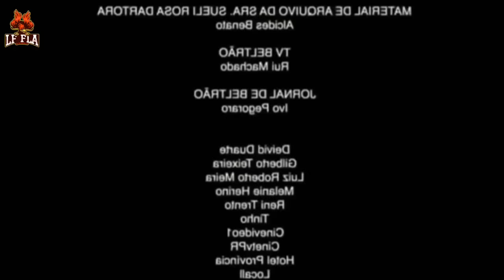RETROSPECTIVA FLAMENGO 2019! ZOEIRAS